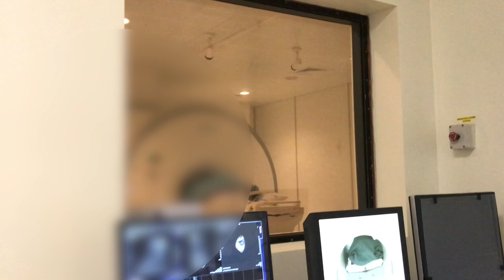DUTY LIFE 1 - MRI technologist for today!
this is a short video where I share a few (and random) facts and trivia bout being an MRI tech and working in a hospital in generalll... . .. . :)

**No patient data were exposed in this video.
**I don't officially advertise the hospital etc etc